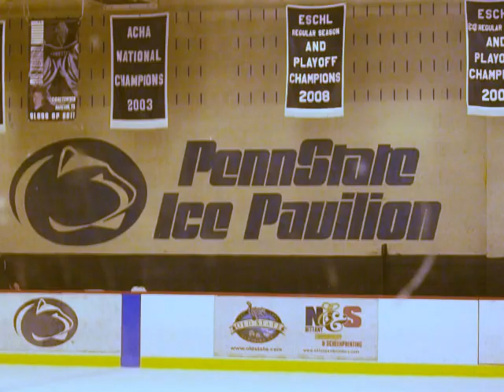PSU Icers 2010-2011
The Penn State ice hockey season 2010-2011.  I tried to match up the music with the videos and pictures as best I could.